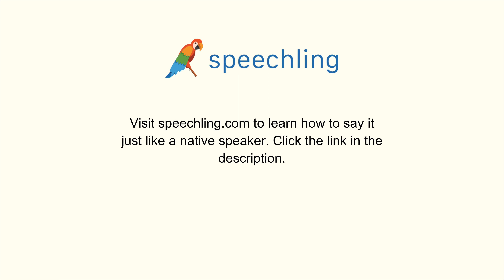イタリア語で"プラスチック"の発音の仕方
男性コーチ
Plastica

女性コーチ
Plastica

プラスチック

プラスチック